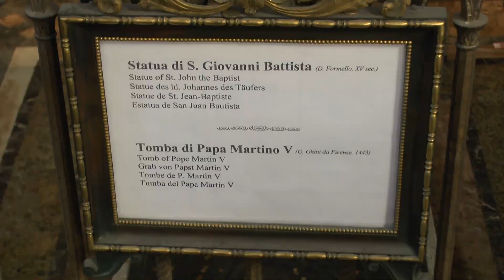Basilica di San Giovanni in Laterano. Rome HD1080p.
Archbasilica of St. John Lateran is one of four main catholic  churches in Rome.
Собор Святого Иоанна Крестителя в Латеране. Главный католический собор Рима. Главнее собора святого Петра. В нем похоронены шесть Пап, а в балдахине (кивории) 14 века на верху, по легенде, в серебряных бюстах заключены головы святых Петра и Павла. В алтаре находится папский трон.